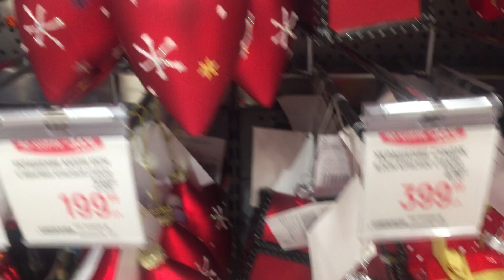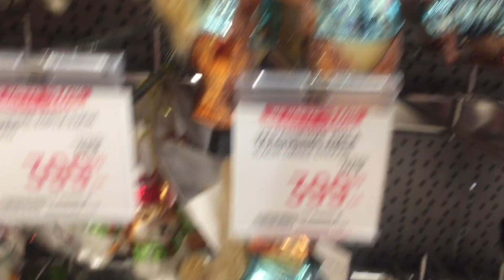Магазин Глобус. 30.11.23г. Новогодняя коллекция.